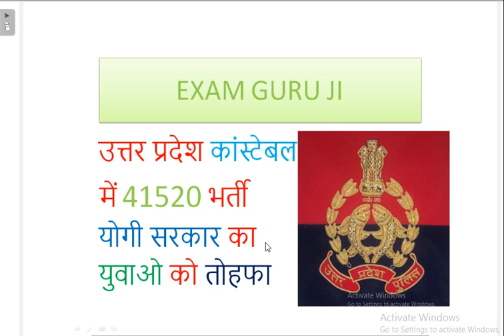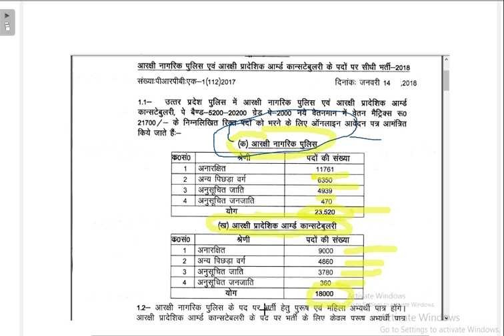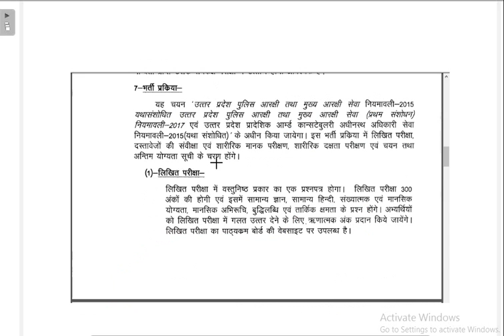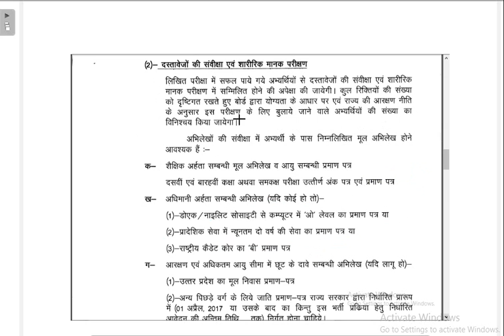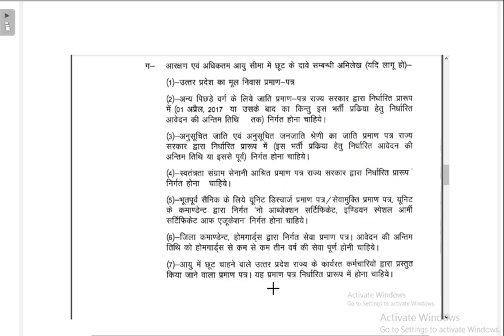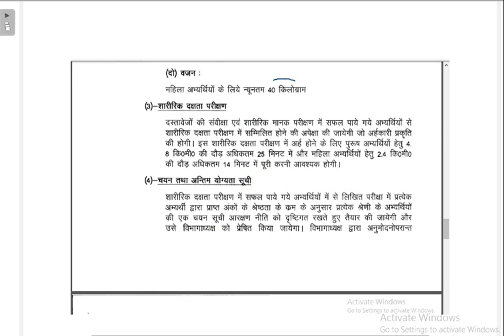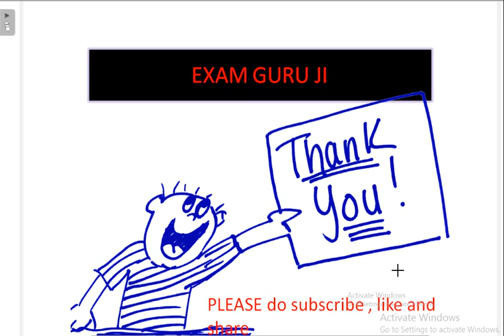up constable 2018 notification